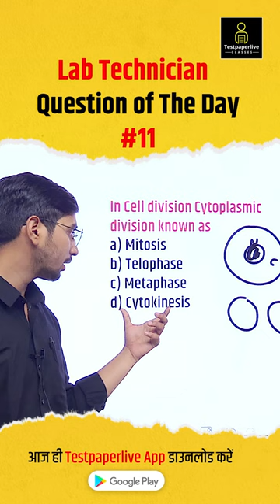Lab Technician Question of The Day#11 Lab Technician Classes